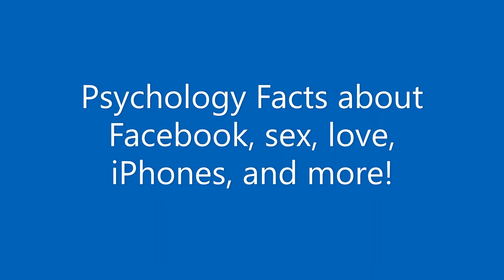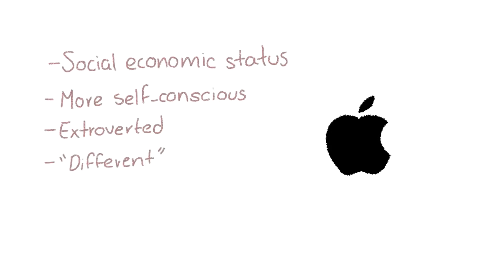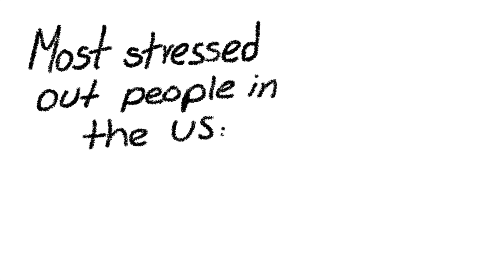ArVee The Explorer Psychology Fact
YC : Psych2go

Caption authors :Mónica G
Anastasia Ozerova